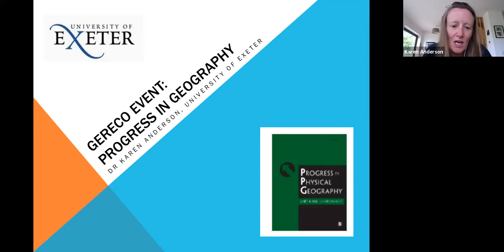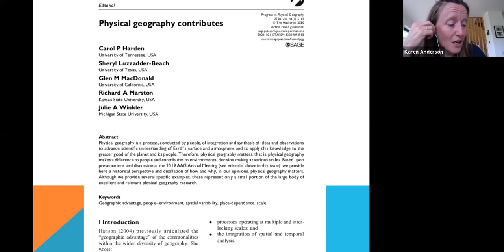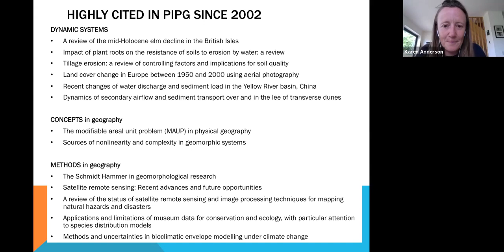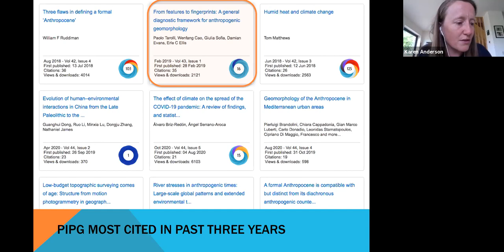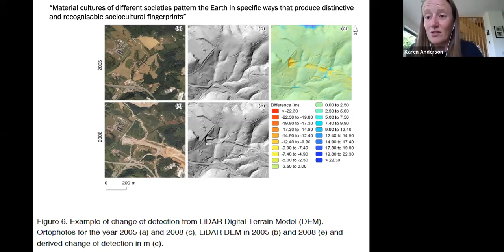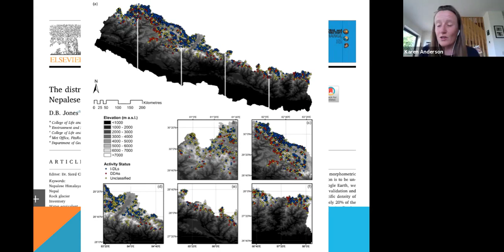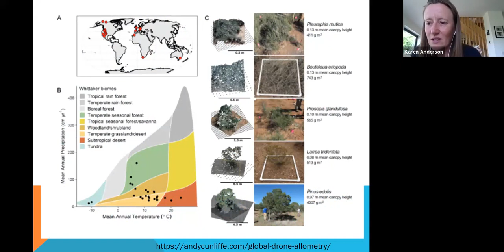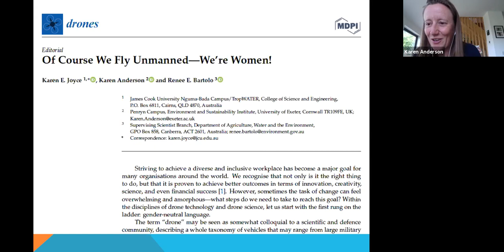GEReCo/UK IGU-CGE Annual Seminar 2021: Progress in Geography?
In dialogue with members of the editorial boards from leading journals, including Progress in Physical Geography and Progress in Human Geography, this seminar critically explored ideas about progress in geography.

The panel included:

Nina Laurie, Professor of Human Geography, University of St Andrews; Editor, Progress in Human Geography

Karen Anderson, Associate Professor in Remote Sensing, University of Exeter; Associate Editor, Progress in Physical Geography

Tariq Jazeel, Professor of Human Geography, University College London; Editor, Environment and Planning D: Society and Space

Steve Puttick, Associate Professor of Teacher Education, University of Oxford introduced the event and Matt Finn, Senior Lecturer in Human Geography, University of Exeter chaired the seminar.

Each speaker shared a provocation about how they understand the idea of progress in geography, drawing on their own work and perspectives as journal editors. This was followed by questions, comments and discussion.